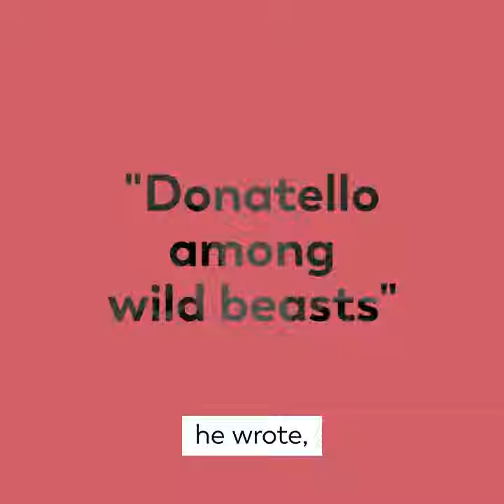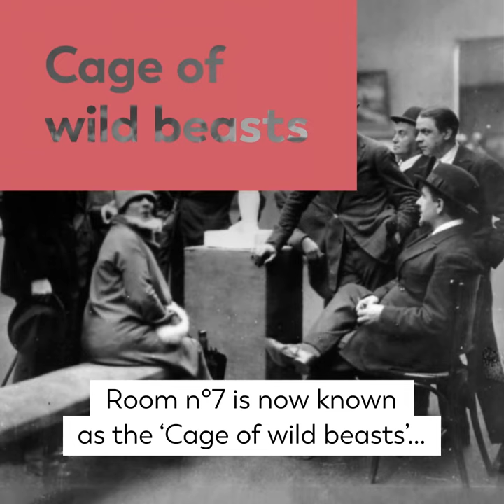The "Cage of wild beasts" at the 1905 Salon d'Automne